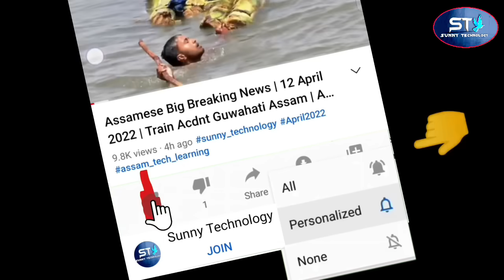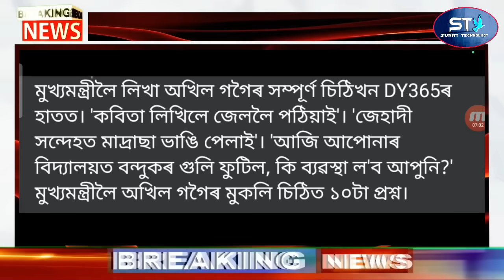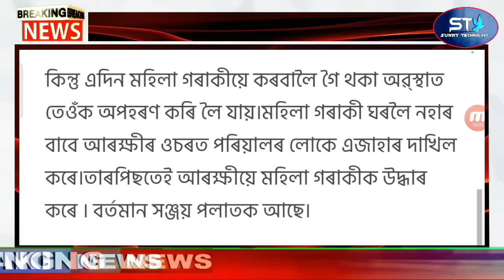Breaking News Assamese | Bajrang Dal Against Muslims | Assamese Latest News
Assamese Big Breaking News | 3 August 2023 | Bajrang Dal Against Muslims | Assamese Latest News

Covered Topics:
1.Assamese News Today Live
2.Assamese News
3.Assamese
4.Today Assamese News
5.Assamese News Live
6.Himanta Biswa Sarma Daily Top News
7.Assamese Morning News Today
8.Assamese Latest News Today
9.Assamese Very Important News Today
10. 3 August Assamese News Today
11.Assamese News Today 3 August 2023
12.Breaking News Assamese
13.News Live Assam
14.Assamese Big Breaking News
15.Assamese News Today 3 August 2023
16.SunnyTechnology Top News Today
17.Assamese Breaking News
18.News Today Assam
19.Breaking News Assam
20.SunnyTechnology